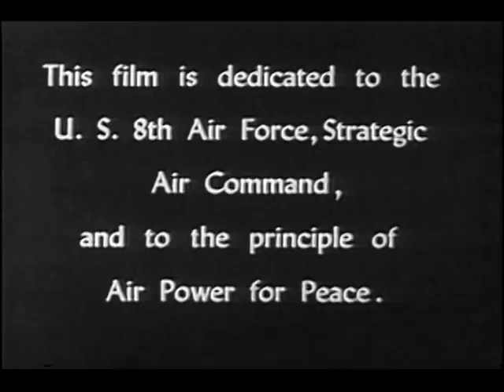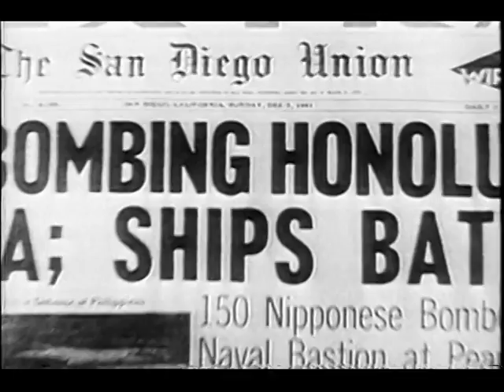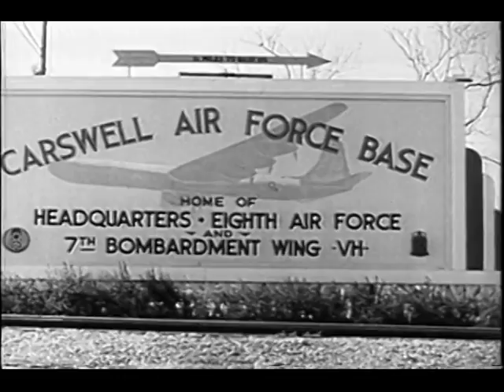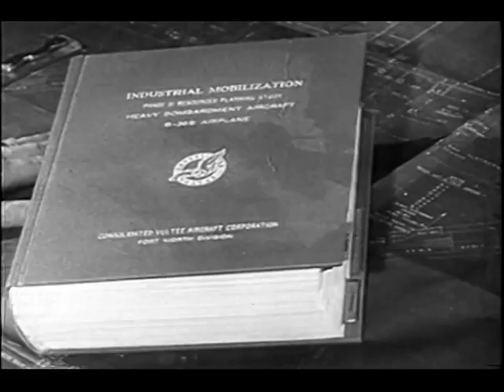Target Peace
The ultimate Cold War propaganda film starring the Convair B-36 PEACEMAKER nuclear bomber. Produced by the U. S. Department of Defense and distributed to most movie theaters as a clear message to Soviet spies of the consequences of aggression against the United States.